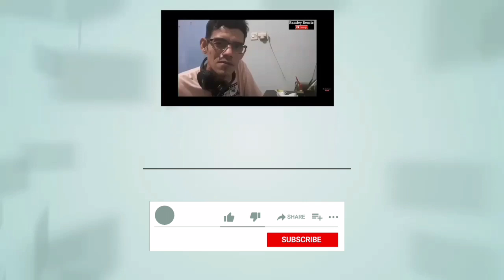Christina Aguilera - Reflection (2020) (From "Mulan") || Indonesian Reacts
This is my first time reaction to Christina Aguilera performing 'Reflection' (2020). I hope you like the video.

Sorry for my English because it is not my first language but I'm trying my best to express my feelings and opinions and I hope you understand.